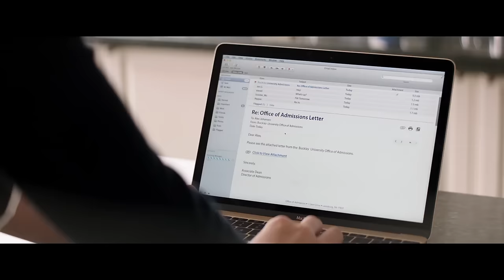THE HOUSE Trailer (2017) Will Ferrell, Amy Poehler Comedy Movie HD